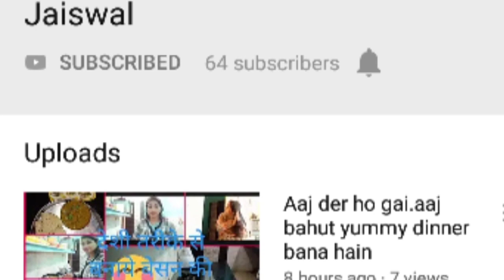Aaj main kaha ghumne gai hu...maine dinner banaya yummy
Hi
Friends